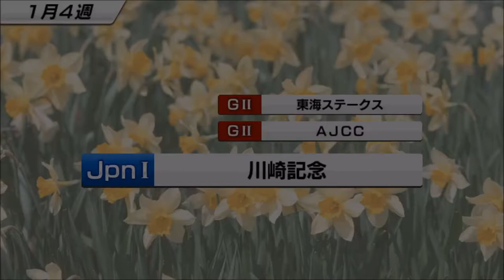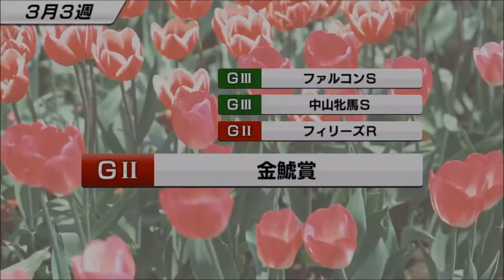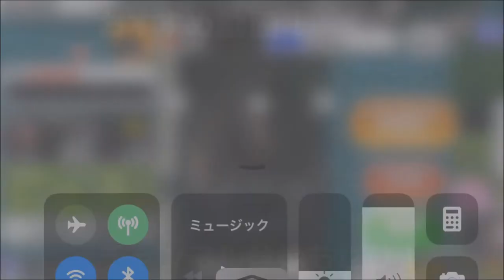【スタポケ #18-7】初G1ゲットだ！ 阪急杯→ヴィクトリアマイル【スターホースポケット：競馬ゲーム】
目指すはヴィクトリアマイル。まずは叩き台の阪急杯で牡馬混合重賞を狙います。そして本番は2番人気。ブエナビスタ、アパパネなど史実の強豪が相手。果たして結果は？

【#18 新章！ エピファネイア産駒、カタノフラメンコ】